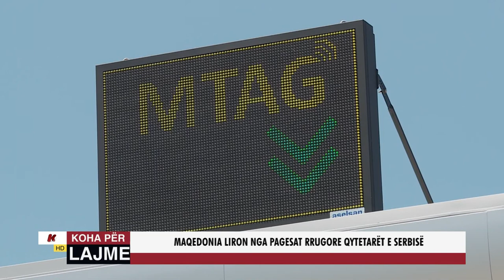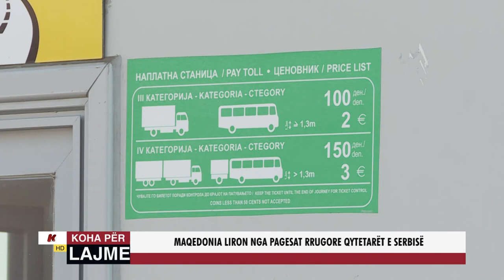MAQEDONIA LIRON NGA PAGESAT RRUGORE QYTETARËT E SERBISË